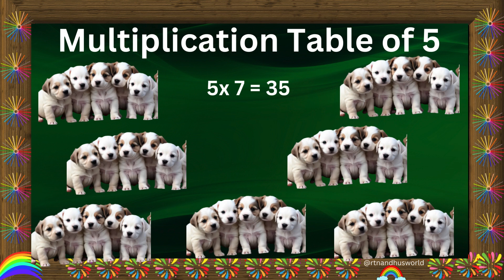Multiplication Table of 5 | Table for number 5 | Learn multiplication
Table for number 5 |Table of 5 | Musical Table of Five | 5X1 = 5 | Learn Multiplication Table of 5
Table for 5 |5 Ka Pahada | Multiplication Table of 5
Learn multiplication
Heading: Multiplication Table of 5 |5 ka pahada,  Table of 5, 5x1=5 Multiplication, Maths Tables, Learn Multiplication, 5 Times Tables.
Description: This is the multiplication table for the number 5, showing the results of multiplying 5 by numbers from 1 to 10.

multiplication tables 5,
multiplication tables for kids,
5 multiplication table,
This video is to help kids learn the 5 Tables (or) Table of 5
5 x 1= 5
5 x 2=10
5 x 3=15
5 x 4=20
5 x 5=25
5 x 6=30
5 x 7=35
5 x 8=40
5 x 9=45
5 x 10=50

Maths basics
Basic Maths
maths basic
maths basic concepts
maths basics
maths basics in english
maths tricks
maths basic formulas
math concepts